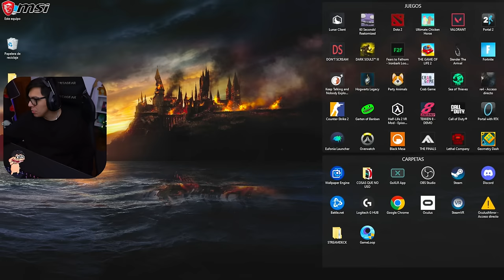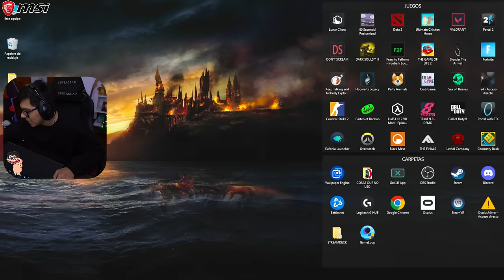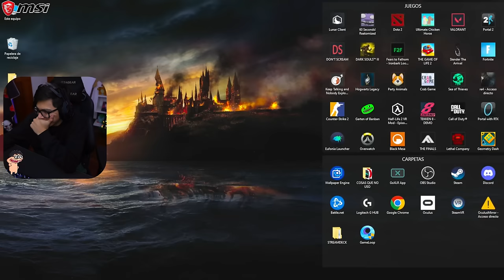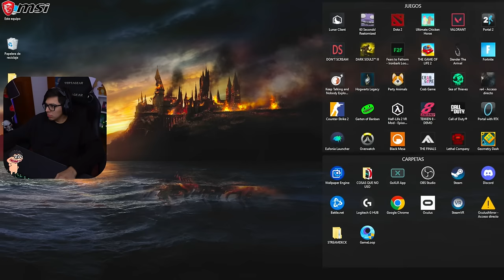Daarick juega DOOM, MARIO BROS Y FNAF EN GEOMETRY DASH 2.2